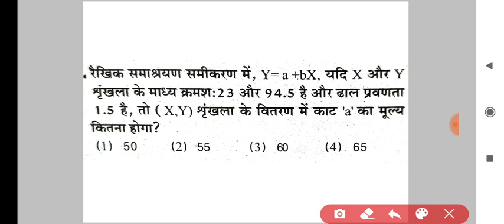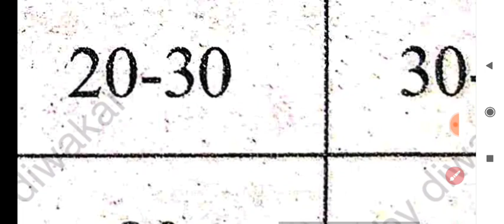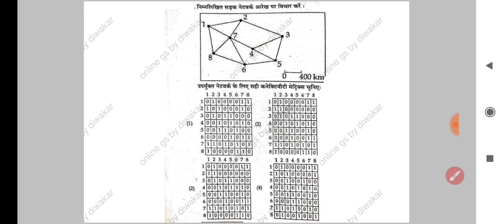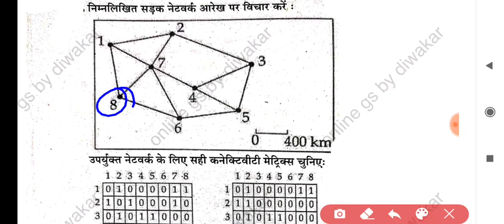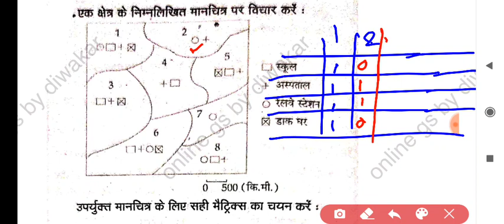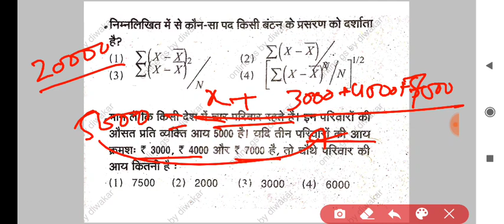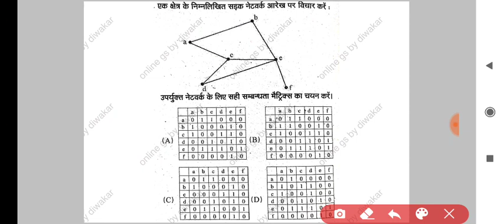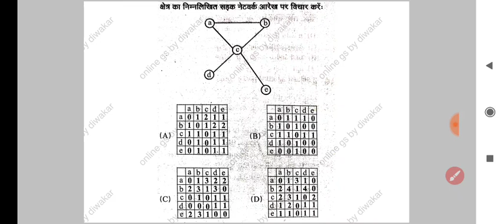Part-2,UGC NET GEOGRAPHY UNIT 9 PYQ,हर बार आने वाले प्रश्नो का विस्तृत सॉल्व,Geographical Techniques